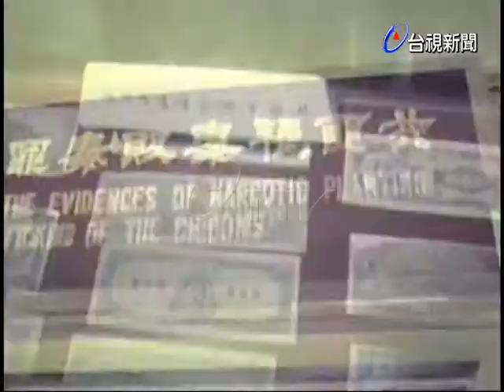中華民國管理科學學會第二屆年會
(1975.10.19)中華民國管理科學學會第二屆年會